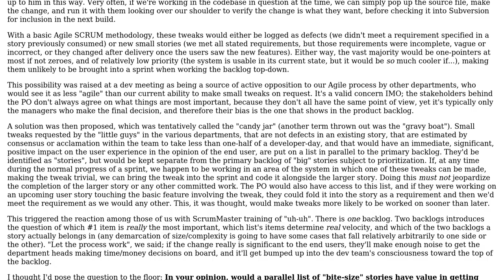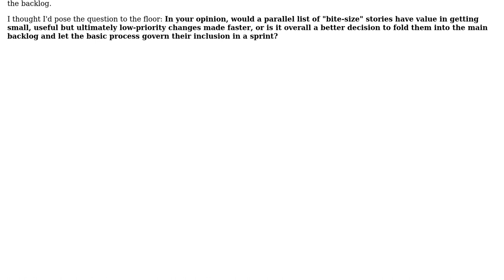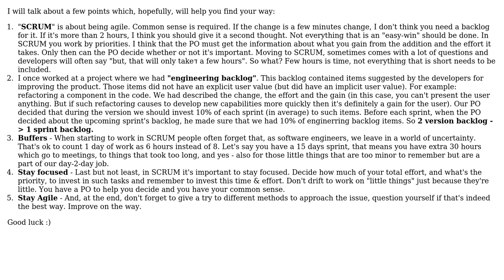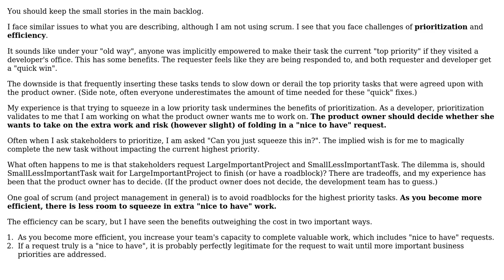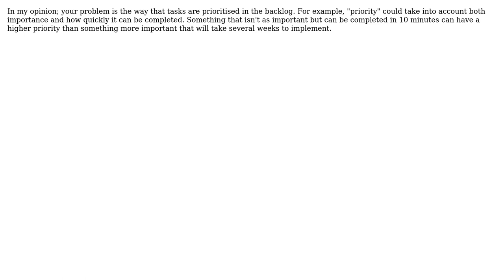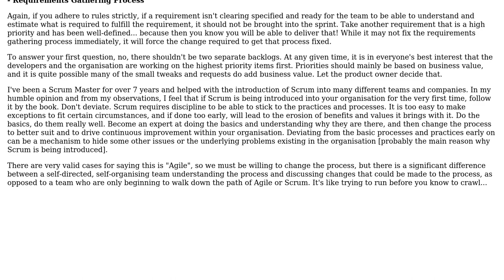Software Engineering: A backlog of "bite-size" tasks in parallel to the "main" feature backlog?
With thanks & praise to God, and with thanks to the many people who have made this project possible! | Content (except music & images) licensed under CC BY-SA | Music | Images & others | With thanks to user user91175 user TimG user KeithS user Brendan user Avi user Aleksandra user Aaron Kurtzhals and the Stack Exchange Network Trademarks are property of their respective owners. You are responsible for your own actions.